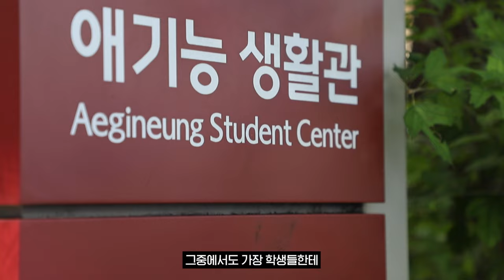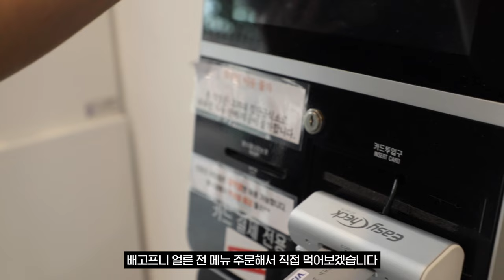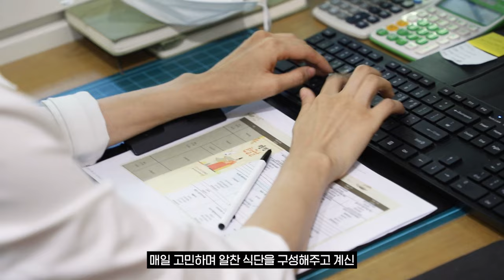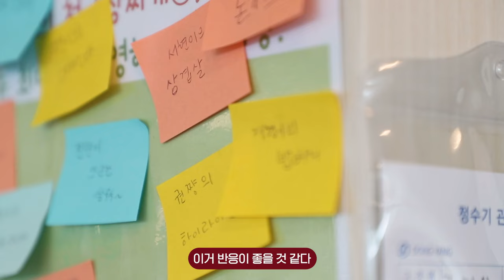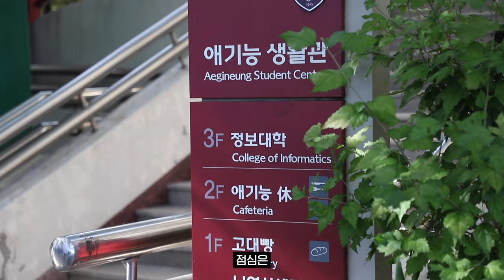[ENG CC] 그런날 있잖아 돈은 없지만 파스타에 꿔바로우까지 먹고 싶은…그런날 | 🍚KUKU하세요 EP.1 애기능 학생식당🐯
고려대학교 캠퍼스 곳곳에는 다양한 학생식당이 위치해 있는데요.

그중 가장 맛있고 알차다고 소문난😋
애기능 생활관 학생 식당에 저희 뉴미디어 서포터즈가 찾아갔습니다!

오늘의 학식을 직접 먹어보고,
평소 학식을 자주 이용하는 학생들과
맛있는 식단을 책임지는 영양사님의 이야기까지!🎙️

과연 애기능 학생 식당의 인기 비결은 무엇일까요⁉️

KUKU하세요 EP.1 애기능 학생식당🐯

@박선영, 박재현, 한상현 뉴미디어 서포터즈